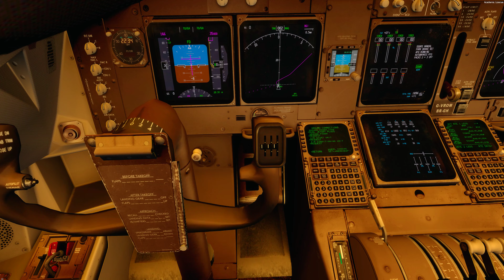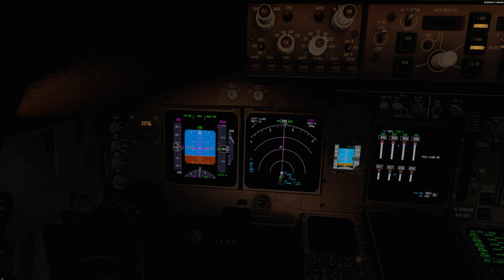Bridgetown Night Departure| B744|P3DV4.5